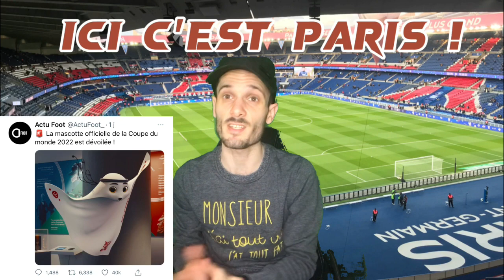LE PSG DEMOLIT LORIENT (5-1) GROS CLASH MBAPPE. Mercato de folie! Neymar veut rester au PSG Le recap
C'est Guillaume,
Bienvenu sur la chaine Pause PSG!
Ici c'est l'endroit idéal pour l'actu du PSG